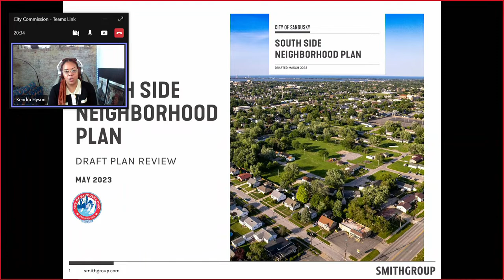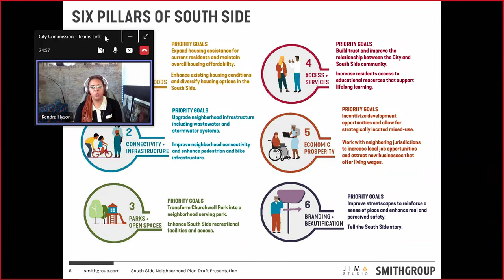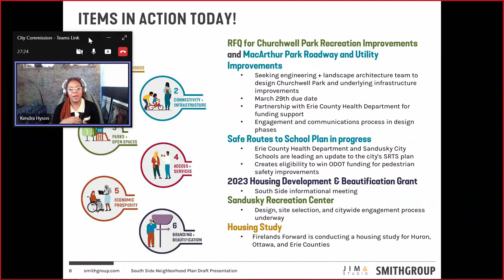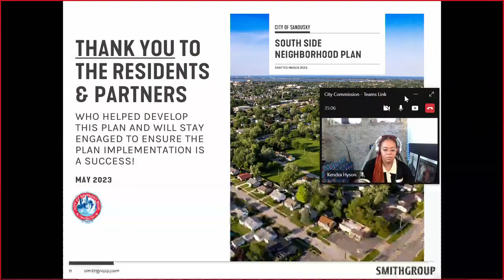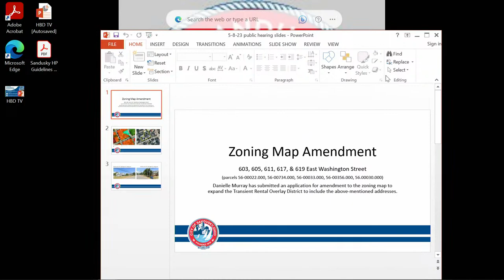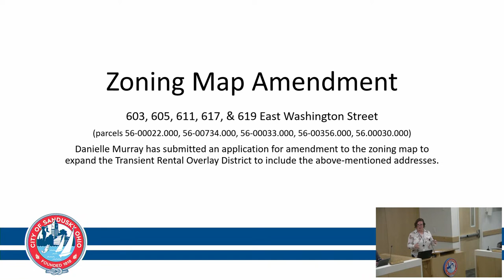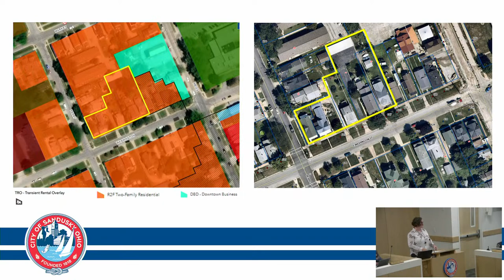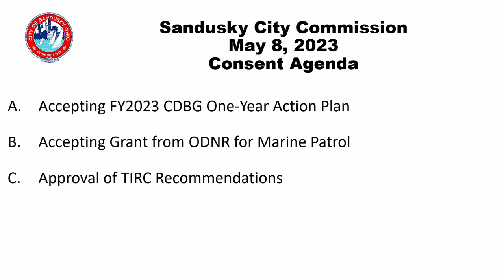City of Sandusky City Commission Meeting 05 09 2023